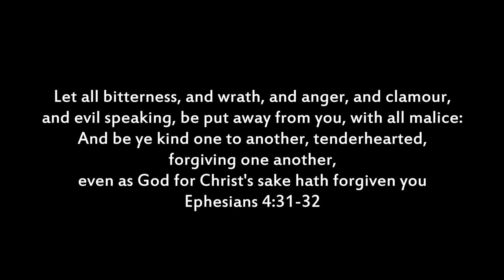No Grudge - Bj'orn Pierre (Music Video)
Official Music Video for “No Grudge" by Bj’orn Pierre. This song is a cry to the nation of Trinidad & Tobago and the world at large to let go of hatred and malice that so often breaks down the social construct of communities and lead to violence and bloodshed.

Colossians 3:13 says “Bear with each other and forgive one another if any of you has a grievance against someone. Forgive as the Lord forgave you.”

Written & Directed by | Bj'orn Pierre
Produced by | Mark Dingwell (ANMLY) & Bj'orn Pierre (BeatOven Productions)
Mixed & Mastered by | ANMLY